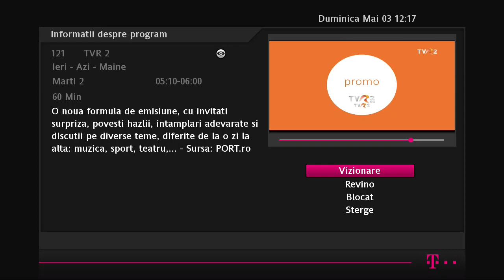Ieri-Azi-Mâine „Aventurile echipajului Val-Vîrtej”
Invitați: Irina Bora Iordăchescu și Grigore Gonța (2015)